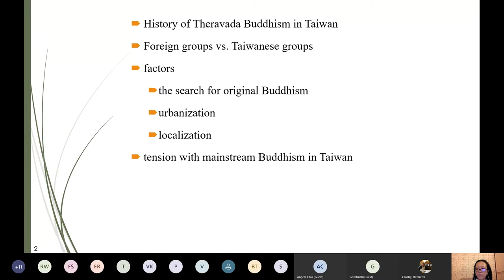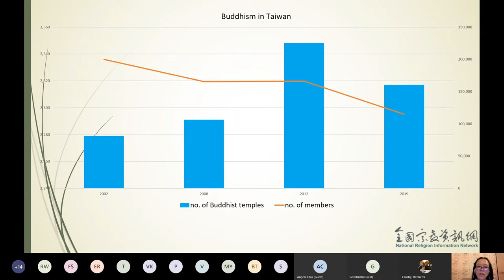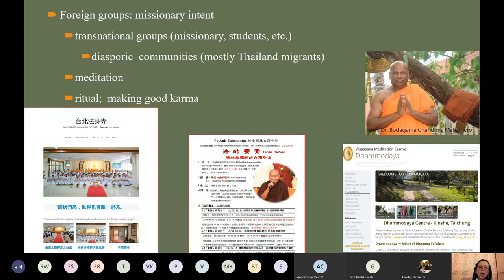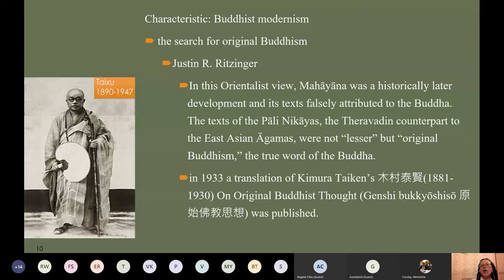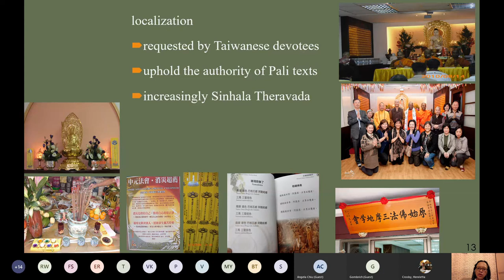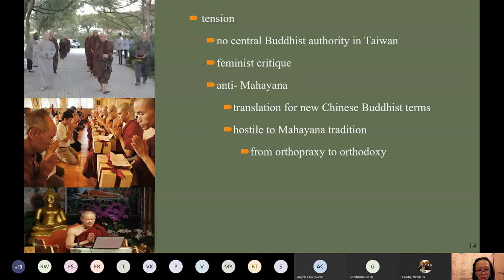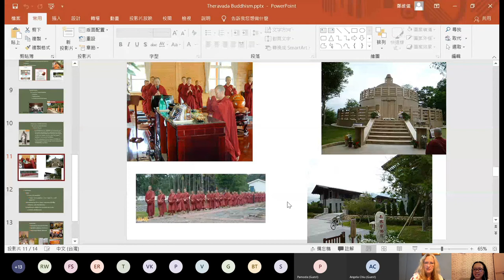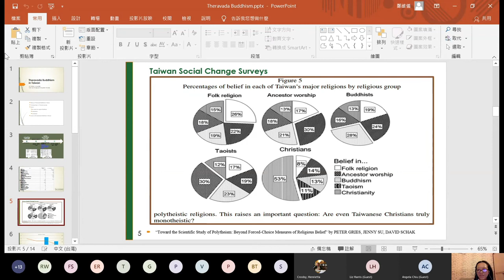Theravada Buddhism in Taiwan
(Rainy Season Research Series Talks 05): Wei-Yi Cheng, Associate Professor, Fo Guang University, Taiwan gave a lecture on "Theravada Buddhism in Taiwan " on Friday, 14 August 2020 via Microsoft Teams which is an online platform.

This is the 5th lecture of the Rainy Season Research Series Talks.

The Rainy Season Research Series is courtesy of Transnational Network of Theravada Studies and hosted for this season by Shan State Buddhist University and King's College London.

This talk is organised and recorded by Prof. Kate Crosby (King's College London).

SSBU Media